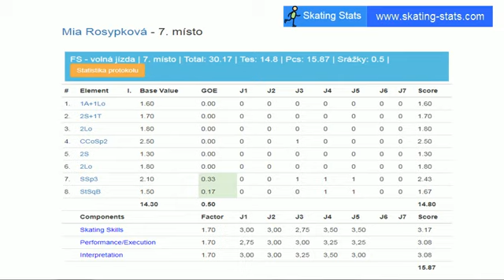03- Mia ROSYPKOVÁ, VC Třince, nejmladší žačky, 27.1.2018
03- Mia ROSYPKOVÁ, VC Třince, nejmladší žačky, 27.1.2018

Nejlepší letošní výkon, první výkon s bodovým ziskem nad 30 bodů a současně nejlepší osobní výkon. Gratuluji !